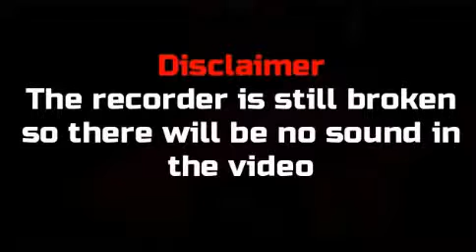Roblox: Hero Havoc Gameplay #63: I DEFEAT KENUCKY SMITH !?11!?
I was very depressed in the last few weeks. I been sick all the time, so I don't even have time to edit and upload any videos and even grind in Hero Havoc. I literally missed all the new updated in the game. Pls keep watching my videos :(

Shoutout to the creator: Wish_z